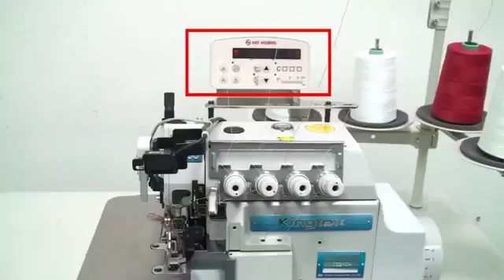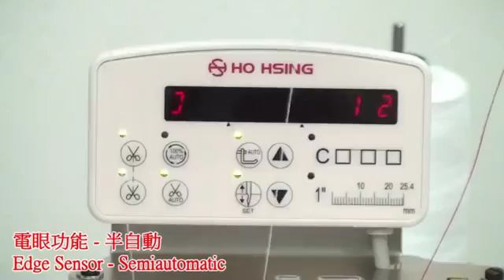Kingtex Sewing Machine.Cell:+8801677-874446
Taiwan made, kingtex brand Direct Drive over lock sewing machine with auto thread trimmer & auto fabric suction device. Ho Hsing brand energy saving motor & control box. For more information please contact.